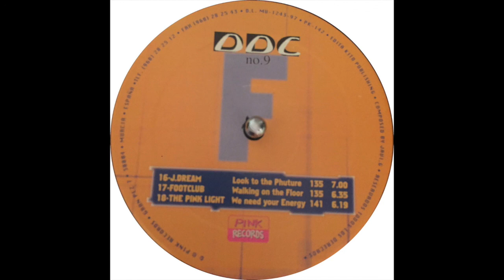J Dream - Look The Future